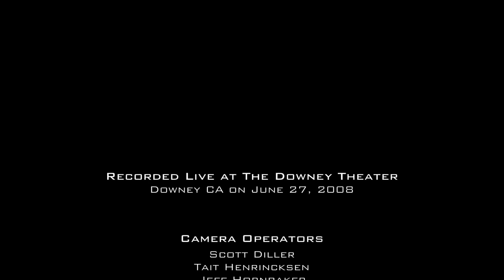Liquid Tension Experiment Live in LA